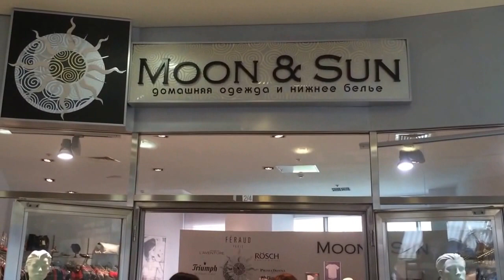Виртуальный тур по бутику белья Moon & Sun в г. Тюмени. Часть 1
Offered brands / Представленные бренды:
Seafolly, Sunflair, Nanso, Felina, Triumph, MEY, Rosch, Feraud, Prima Donna, Zimmerli, Selmark, Daniel Hehter, Pierre Mantoux и др.
Sales area / торговая площадь: 65 кв. м
Владелице магазина был вручен Диплом соответствия высоким стандартам работы от нашей редакции за номером 20.